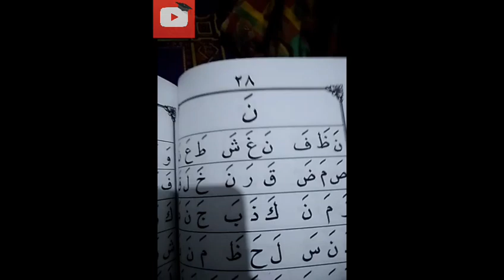Ternyata nama virus "Corona" ada di buku iqro' !!!!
Simak ulasannya baik-baik